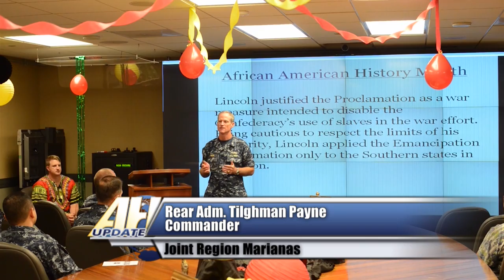Guam Sailors, Civilians Celebrate Black History Month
All Hands Update March 5, 2013